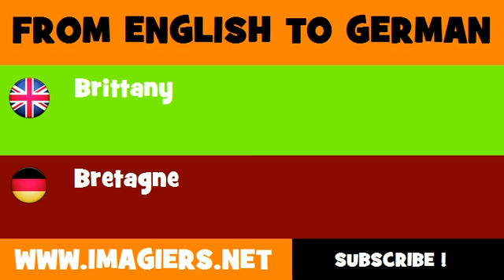FROM ENGLISH TO GERMAN = Brittany